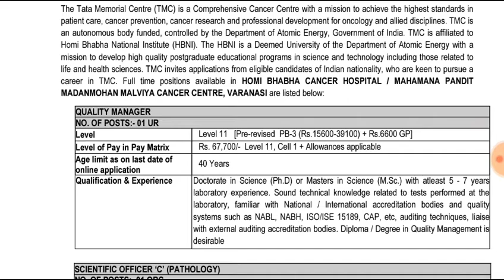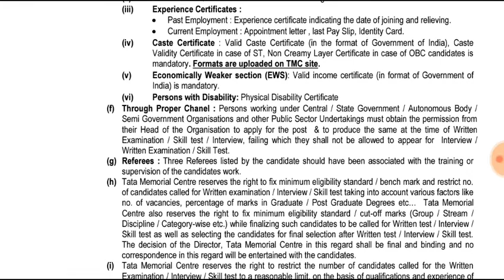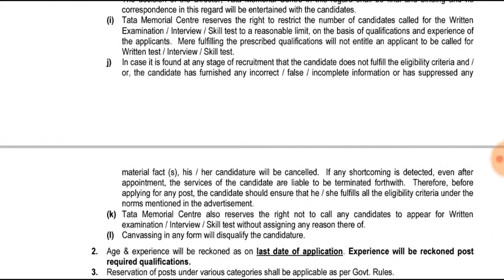TMC Recruitment 2022 | 22 Posts | MPMMCC VARANASI.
TMC Recruitment 2022 | 22 Posts | HOMI BHABHA CANCER HOSPITAL / MAHAMANA PANDIT
MADANMOHAN MALVIYA CANCER CENTRE, VARANASI.

Tata Memorial Center,(HOMI BHABHA CANCER HOSPITAL / MAHAMANA PANDIT MADANMOHAN MALVIYA CANCER CENTRE, VARANASI) Tata Memorial Hospital Tata Memorial Center Recruitment 2022 for 22 QUALITY MANAGER, SCIENTIFIC OFFICER, MEDICAL PHYSICIST, Assistant Nursing Superintendent, Female Nurse, Scientific Assistant, Technician Posts.

Last Date :- 28th May 2022